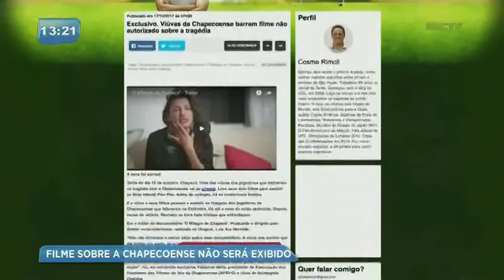Justiça suspende estreia de documentário sobre time de Chapecó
O filme conta a história do acidente aéreo, mas o clube chapecoense alega quebra de contrato por parte da produtora que teria sido contratada para fazer um documento da chapecoense e não sobre a queda do avião.